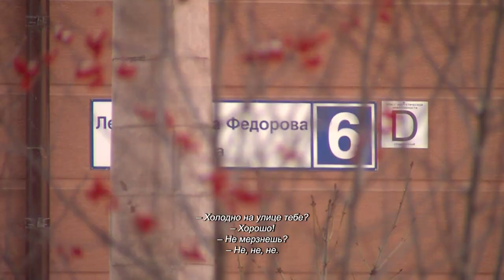Как город убирают от снега. 10.12.2021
Водитель экскаватора с ювелирной точностью орудует ковшом. Его задача аккуратно расчистить снег, не повредив припаркованные автомобили. Там, где тяжелая техника не справляется с задачей, за работу берутся люди. Несмотря на морозную погоду и сильный ветер, дворники не прекращают работать ни на минуту.